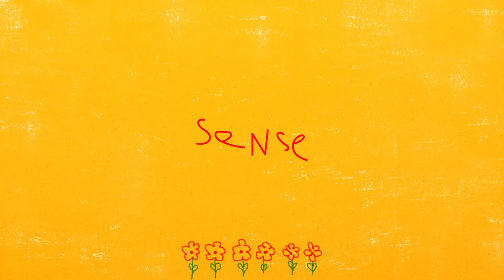Revsun & Darie Lu - Hallelujah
Lyrics:
Inside of me a bomb blew up
And now there’re emptiness and ruins.
My eyes used to see in the dark.
You’ve gone and I said, “Hallelujah”.

Hallelujah x

The waves were crashing on the rocks,
The stones were falling in a calm sea.
The birds were leaving their flocks
At the time you went away in a taxi.

You know, my earth looks like the dump
After your changes and inclusions.
I’m done of it, so I’ve just jumped
And left you alone in illusions.

Illusions x

In a taxi x
In a taxi You're toxic x
Hallelujah x